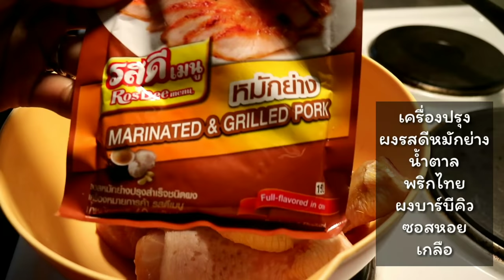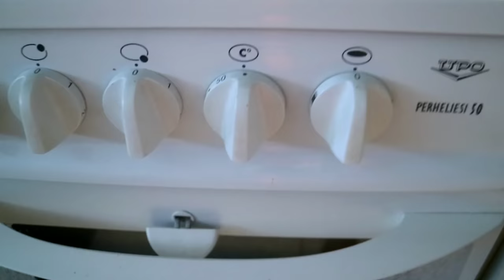วันหยุดสามี อบซี่โคร่งหมู เมนูนี้ สามีบอก อืม อาหร่อยยย |ฟินแลนด์18.2.63